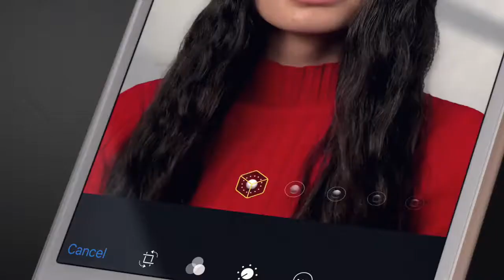Apple | Introducing iPhone 8 and iPhone 8 Plus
Introducing iPhone 8 and iPhone 8 Plus.

TechWorld3g (2017)
All About Technology!!